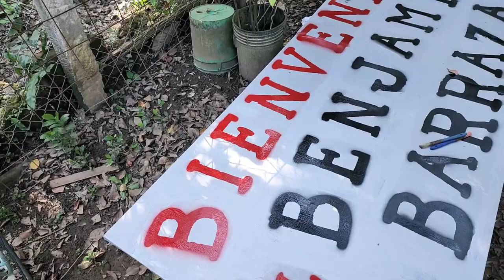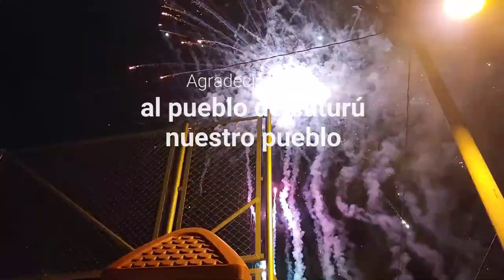cuturú reecuentro 2022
Que bonito fue volver a ver a nuestra gente amigos, familiares. volvamos a nuestras raices los esperamos